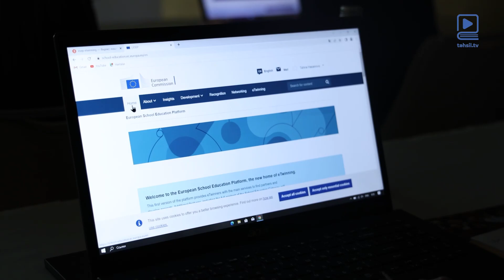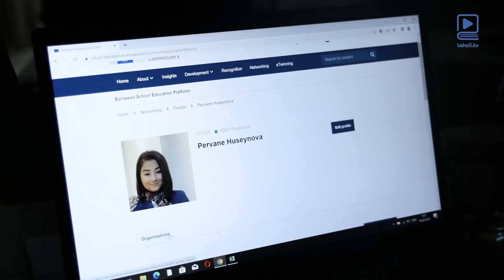"Peşə təhsilində şəbəkələşmə və təcrübə mübadiləsi" mövzusunda seminar keçirilib.